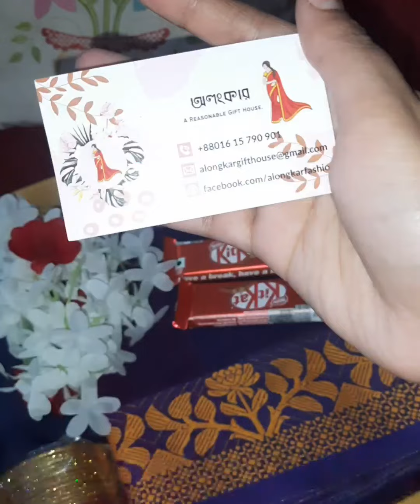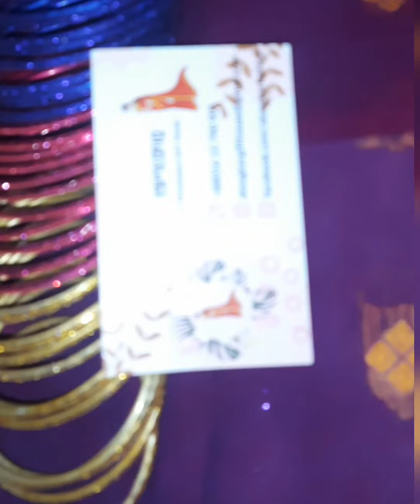এভাবে মাঝে মাঝে গিফট দিতে শিখ প্রিয়🥰||প্রিয় মানুষ কে এভাবে সারপ্রাইজ পাঠিয়ে দিন খুশি হয়ে যাবে||gift